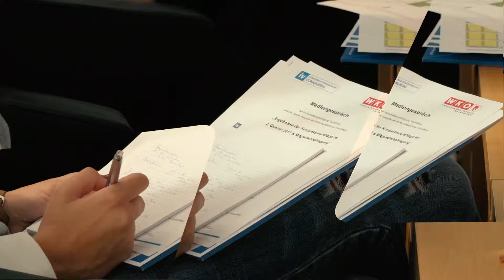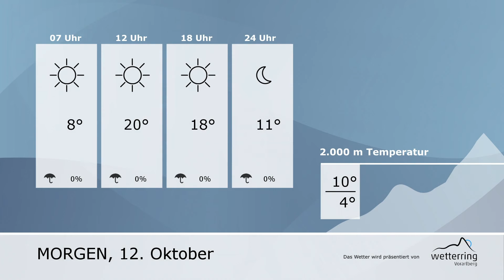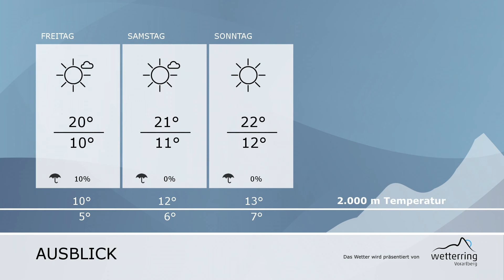RTV Vorarlberg Aktuell - Pressefoyer Gemeindefinanzierung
Pressefoyer Zusammenfassung zum Thema Gemeindefinanzierung 2017